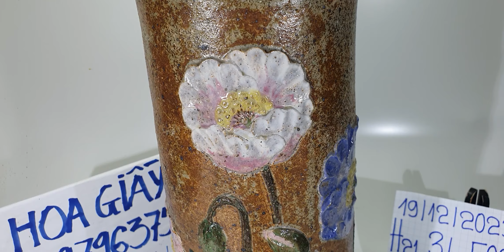Gốm sứ Nhật sưu tầm và gia dụng, ngày 19/12/2023, Hoa Giấy Tv, đt 0979637554 (zalo).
Quý khách mua hàng vui lòng chọn mã sản phẩm (cGốm sứ Nhật sưu tầm và gia dụng, ngày 20/10/2023, Hoa Giấy Tv, đt 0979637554 (zalo).hữ H có số), liên hệ với shop qua số đt 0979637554 (zalo), shop sẽ phản hồi trong thời gian sớm nhất.